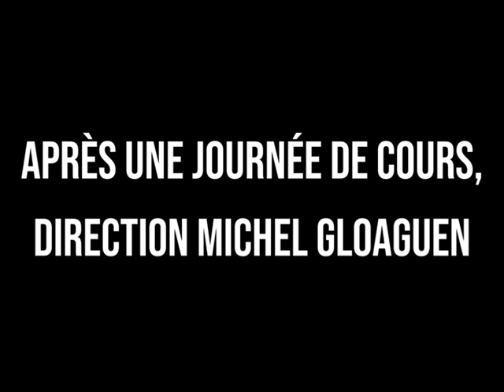Vis ma vie de U18 / Centre de formation UJAP Quimper Basket